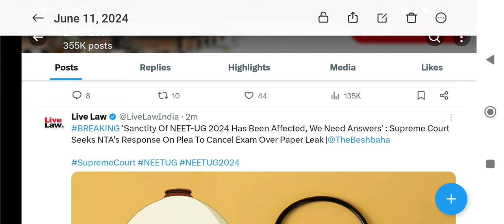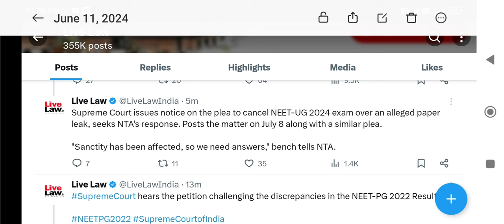Re NEET 2024 Supreme court decision !! One more hearing tomorrow !! Notice issued to NTA by Court